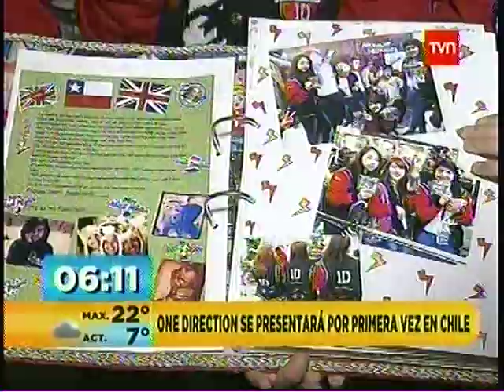ONE DIRECTION SE PRESENTAN POR PRIMERA VEZ EN CHILE 24HORAS AM TVN 28 04 2014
Generamos VALOR e historia en INTERNET, con las Noticias y Placement emitidas en la Televisión, Controle su presencia y reputación en la TV.